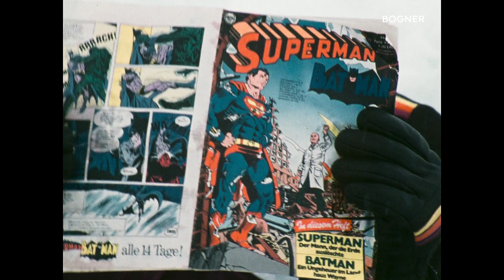SKIVISION YETI STUNTS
Excited by his experiences filming the James Bond scenes, Willy Bogner explored new film territory in the 70’s with Ski Visions, which featured an assortment of sports action scenes, including this one, where the lovely Suzy is kidnapped by a yeti and rescued by Batman. The skit is meant to be comedic, while simultaneously demonstrating advanced sportsmanship through the various stunt sequences.

Bogner - passion for sports and fashion!

The Bogner fashion brand has stuck with this ideal for over 80 years now, creating bright collections in the typical sporty & chic Bogner look again and again. Whether women’s fashion or fashion for men, the German fashion brand with the capital B has become a synonym for top-quality sportswear inspired by fashion.

Being a global market leader in exclusive ski- & sportswear, Bogner is not only outfitting the German Olympic Team, but is also designing women’s fashion & fashion for men, including sportswear, jeans, outerwear, shoes & accessories such as eyewear, belts & bags.